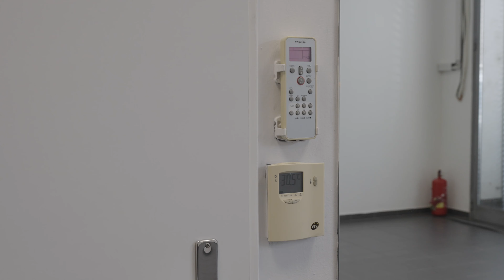Komerční prostor v Brně, Milady Horákové 20 ND Point 1 NP a 2 NP k pronájmu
Nabízím exkluzivně k pronájmu prostorné dvoupatrové komerční/obchodní prostory v atraktivní lokalitě na ulici Milady Horákové v Brně.

Prostory mají celkovou plochu 297 m² a skládají se z přízemí (1.NP) o velikosti 114 m² a prvního patra (2.NP) o velikosti 183 m². Jsou propojena vnitřním schodištěm.

Obě patra disponují velkými prosklenými výlohami směřujícími do frekventované ulice, což poskytuje výbornou viditelnost a reprezentativní vzhled pro vaše podnikání.

Přehledněji jsem pro Vás připravili video-prohlídku s virtuálním stagingem pro inspiraci. Doporučujeme její shlédnutí.

Výhodnější je možnost pronájmu celku obou podlaží.

Lze využít pronájem i každého patra zvlášť, kde by byla provedena stavební úprava a schodiště se tak zaslepilo.

Do obou podlaží jsou samostatné vstupy již nyní a do patra se lze pohodlně dostat výtahem.

Oba prostory jsou bezbariérové.

Vybavení a výhody:
- Sociální zázemí (toaleta, sprcha) k dispozici v obou podlažích
- Přízemí disponuje malou kuchyňkou. V patře máte možnost vybudovat menší či větší kuchyňský kout.
- Ke každému prostoru náleží 1 parkovací místo (celkem 2 parkovací místa).
- Modernizovaná skeletová budova s výtahem

Předpokládané náklady záloh na energie za oba prostory jsou 20 000 Kč.

V případě využítí prostor zvlášť je cena za 1.NP (114m2) ve výši 35 000 Kč/ měs. + zálohy na energie a cena za 2.NP (183m2) ve výši 50 000 Kč + zálohy na energie.

Cena jednoho parkovacího místa je 3 500 Kč (není započteno do nájemného).

Perfektní pro obchodní činnost, kanceláře, showroom nebo jiné komerční využití.

Výborná dostupnost MHD a vysoká průchodnost díky strategickému umístění.

Pro více informací a sjednání prohlídky nás neváhejte kontaktovat.

Zaujala Vás tato nemovitost?

Zavolejte mi!

Jsem makléř ze štatlu a plním Vaše realitní sny!